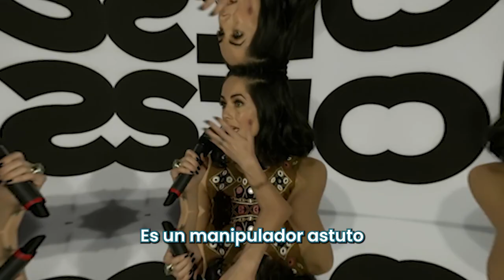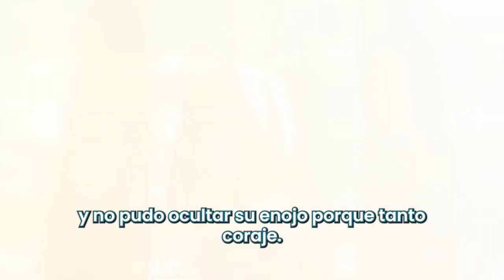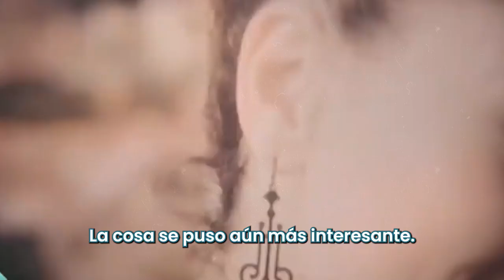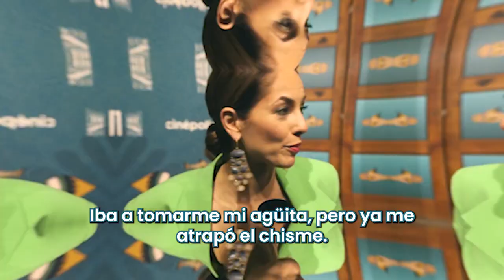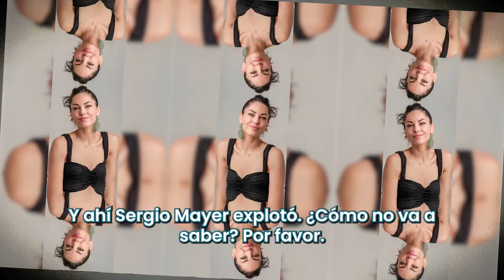BOMBA!!! ENFURECE SERGIO MAYER AL ENTERARSE DE LA NOTICIA DE HECTOR PARRA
¿Se está desmoronando la historia de Sergio Mayer? Mientras el actor y político enfrenta crecientes acusaciones, sorprende con una actitud desafiante, negando todo y diciendo que lo que se dice sobre él son puras mentiras. Mayer amenaza con tomar acciones legales, pero ¿es eso una táctica de defensa o un intento desesperado por desviar la atención? Además, ¿qué dicen Bárbara Mori y el caso de Héctor Parra sobre su situación? Algunos piensan que su actitud evasiva es una clara señal de culpabilidad, un modo de esquivar las consecuencias y no enfrentar la verdad.